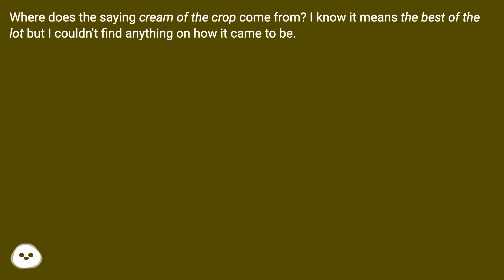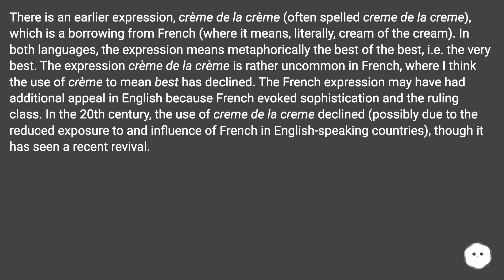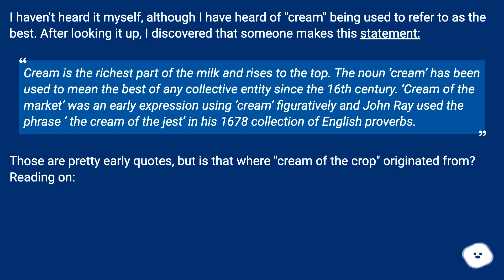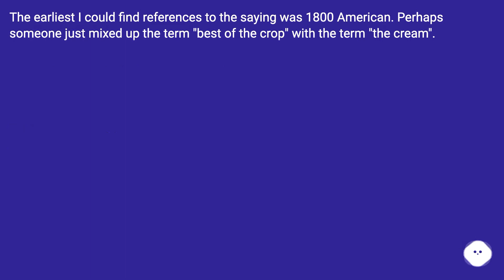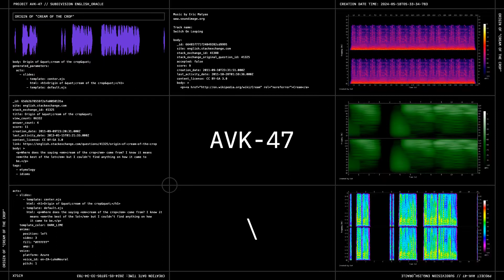Cream is the part of milk that concentrates most of the fat. As such, it's often considered the b...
Track title: Switch On Looping

Chapters
00:00 Origin Of "Cream Of The Crop"
00:16 Answer 1 Score 9
01:55 Accepted Answer Score 6
03:17 Answer 3 Score 1
03:45 Answer 4 Score 1
03:59 Thank you